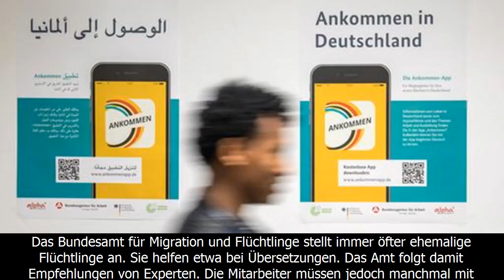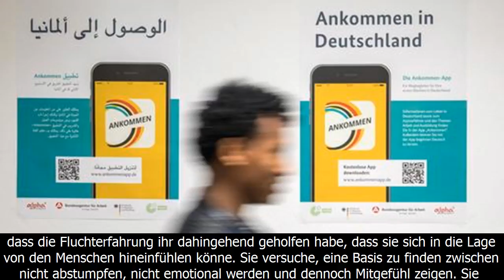Neue bamf-mitarbeiter: kompetenz durch fluchterfahrung